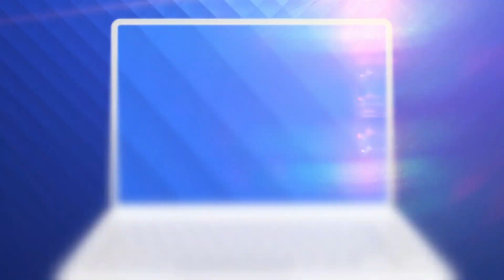Noi recorduri de temperatură la mijlocul lunii decembrie. Cum va fi vremea de Crăciun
Vremea ne-a adus temperaturi de primăvară la mijlocul lui decembrie, când mulți și-au decorat deja casele și bradul de Crăciun.